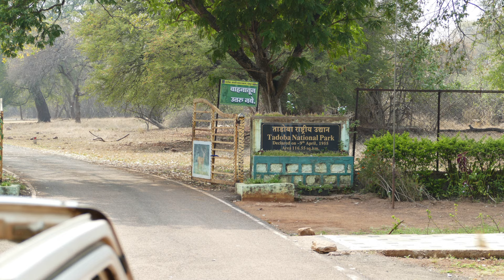Tauba, Tauba......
A wonderful view of the majestic tiger Yuvraj at Tadoba National Park on April 4, 2024.

And a big shout out to the Waghoba Eco Lodge for their hospitality and service.